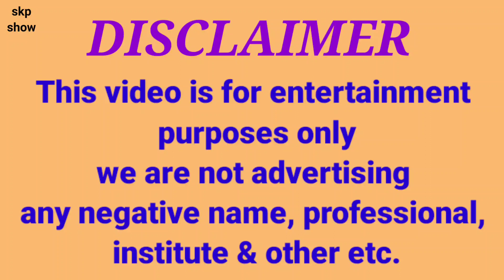!! Skp Show !! ! SANJAY SARAF SIR MIMICRY ! (SFM and FM TEACHER) !! PADNEY KA NAYA TARIKA !! part-2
WE DON'T HAVE ANY INTENTION TO HURT THE SENTIMENTS OF PEOPLE.
               WE ARE JUST TRYING TO GET SMILE ON THE PEOPLE'S FACE WITH OUR STUPID CREATIVITY.